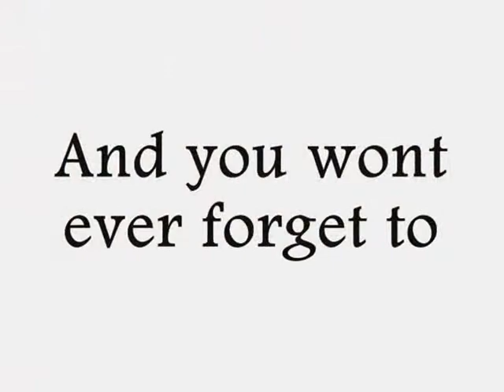Lock the Doors Trailer